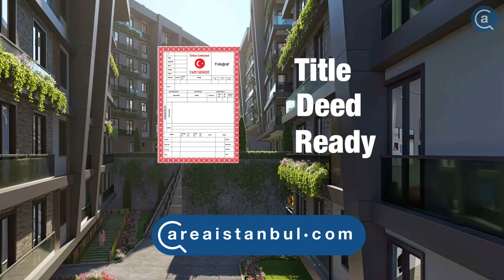GORGEOUS APARTMENTS FOR SALE IN USKUDAR ISTANBUL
Luxury apartments for sale in Cengelkoy Istanbul

The city center property for sale in Cengelkoy is located in the district of Uskudar on the Asian side of Istanbul. Moreover, the flat for sale in istanbul is a district near the Bosphorus.

The real estate for sale in Uskudar Istanbul is in a historical region with the soothing smell of the Bosphorus.

The real estate project for sale in Istanbul offers a peaceful life in the city center, away from the noise and equipped with green spaces.

The luxury house project for sale in Istanbul has  2+1 to 5+1 apartments options. Additionally, there are duplex options in 4+1 and 5+1 flats.

The modern apartment for sale in istanbul offers  social activities for your peace and happiness:

Landscapes for walking tracks and your healthy.
24/7 security for a peaceful life
Playground to freely play with your children.
Gym for your health and fitness
Swimming Pool to joyous times
Car Parking for the safety of your vehicle
Smart Home System to make your home life easier

The transition from the Asian side to the European side in istanbul is very easy. Access to entertainment centers, historical places, shopping malls and business centers on the European side of Istanbul will only take you minutes with the 15 July Bosphorus Bridge, Fatih Sultan Mehmet Bridge and Eurasian Tunnel.

The real estate project is ready to move and title deed ready

Luxury Properties are suitable for Turkish citizenship.